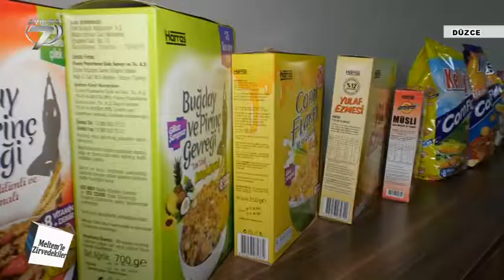Meltemle Zirvedekiler 181 Bölüm Funny Gıda